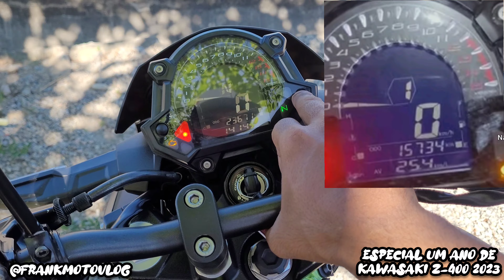Kawasaki Z-400 2023 Especial 01 Ano uso Dicas,Seguro,Financiamento,Acessórios,Revisões e muito mais!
salve rapaziada do meu canal
01 ano de uso da minha z400 nesse vídeo falarei tudo oq aconteceu nesse período
conforme citado no título do vídeo assistam tudo tem muita coisa boa muitas dicas
seguro
financiamento
valor de parcela
revisões
acessórios e muito mais
não esqueça do like pra o YouTube recomenda esse vídeo pra mais pessoas
link das setas de Led 👉
Acabei de encontrar este item incrível no AliExpress. Dá uma olhada! R$37,61  68%de desconto | Motocicleta LED Turn Signal Luzes Indicadoras, antolhos dianteiros e traseiros, lâmpadas pisca-pisca, Kawasaki Versys 650, 1000, X250, X300